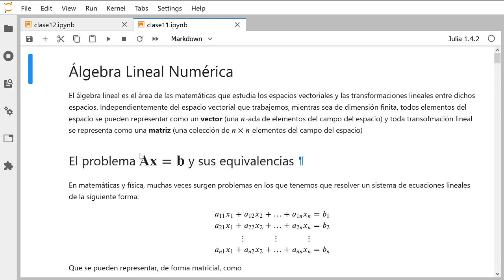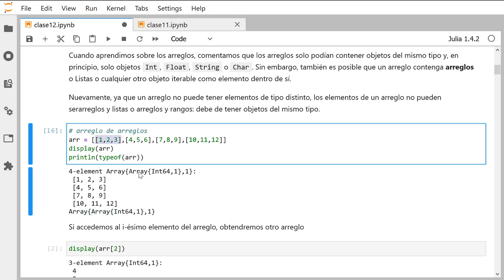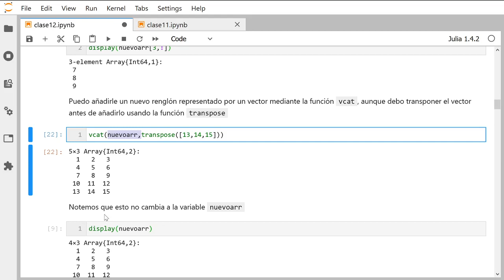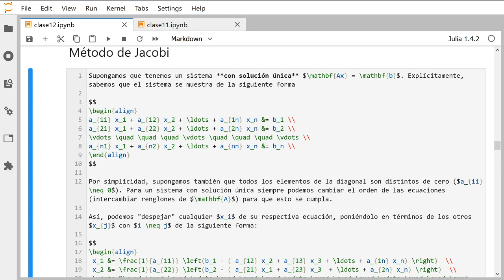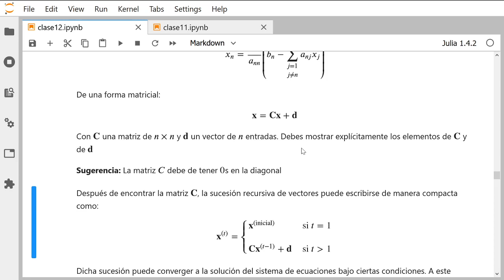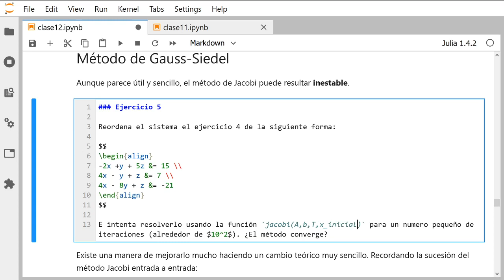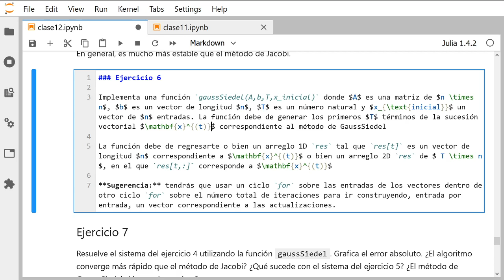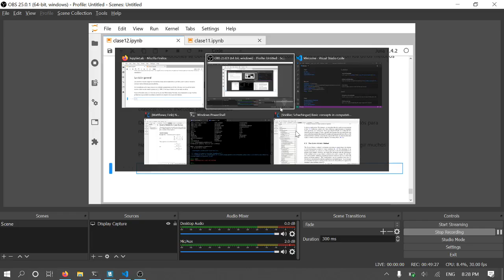Clase 12: métodos iterativos para sistemas lineales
Clase sobre el método de Jacobi y el método de Gauss Siedel para resolver sistemas lineales.